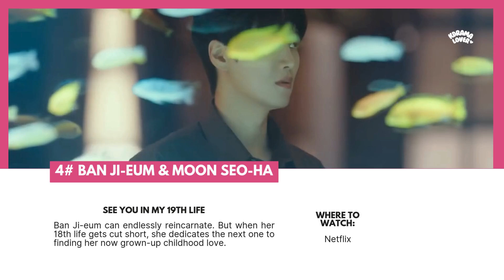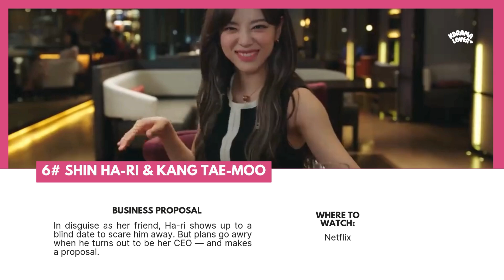Swoon-worthy k-dramas: TOP 10 K-dramas with the cutest couples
These are my top 10 favorite K-drama couples. Let me know your favorite! Part 2 coming soon.